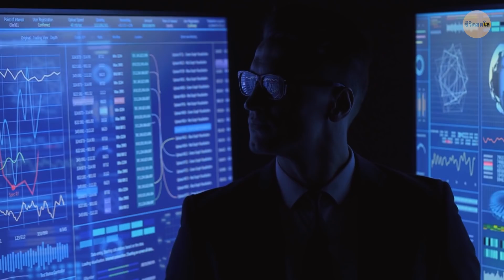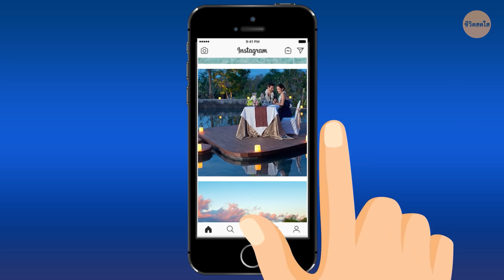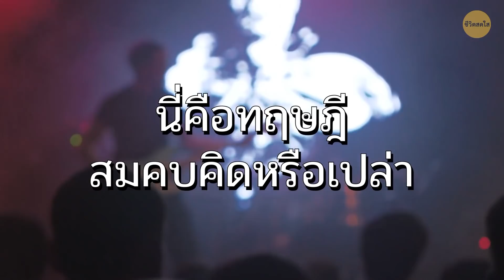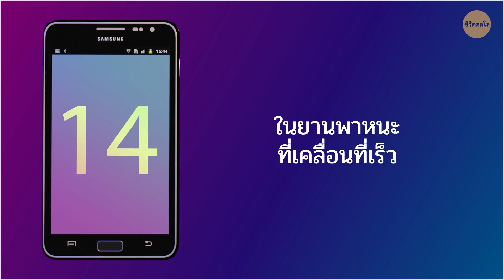มันแปลก แต่โทรศัพท์ใช้ไม่ได้ในฝูงชน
เอาล่ะนะ ฉันมีคำถามมาถามคุณ ร้านอาหารฝรั่งเศส ทะเลเปิด เมืองเล็ก ๆ ในรัฐเวสต์เวอร์จิเนียและคอนเสิร์ตวงร็อคที่คุณชื่นชอบมีอะไรที่เหมือนกัน ทั้งหมดนี้เป็นเพียงสถานที่บางแห่งที่โทรศัพท์มือถือของคุณใช้งานไม่ได้ด้วยเหตุผลที่แตกต่างกัน จริง ๆ นะ!

นอกจากว่าคุณกำลังเดินทางบนเรือสำราญขนาดใหญ่ที่มีอุปกรณ์รับส่งสัญญาณดาวเทียมของตัวเองเพื่อให้คุณอยู่ยังใช้เครื่องมือสื่อสารได้ ทะเลเปิดเป็นช่องว่างที่ครอบคลุมพื้นที่ขนาดใหญ่หรือคุณมาถึงคอนเสิร์ตของวงโปรดที่คุณรอมานานหลายปี คุณถ่ายภาพที่ดีที่สุดที่เคยถ่ายและ...คุณแชร์ทางออนไลน์ไม่ได้ โทรศัพท์ของคุณอาจมีสี่หรือห้าขีด แต่ไม่มีอะไรเกิดขึ้น อยากรู้มั้ยว่าเป็นเพราะอะไร

TIMESTAMPS:
ทะเลเปิด 0:23
อุทยานแห่งชาติเกือบทุกที่ 0:58
เขาคิลิมันจาโร 1:43
ร่องลึกก้นสมุทรมาเรียนา 2:23
เกาะโซโคตร้า 2:48
เมืองกรีนแบงค์ รัฐเวสต์เวอร์จิเนีย 3:09
รีสอร์ทดิจิทัลดีท็อกซ์ 3:43
หมู่เกาะพิตแคร์น 4:30
หุบเขาทิกาบู 4:57
ในร้านอาหารบางร้าน 5:25
ในฝูงชน 6:19
ในพื้นที่ที่เป็นภูเขา 7:28
ทุกที่ในสภาพอากาศเลวร้าย 8:00
ในยานพาหนะที่เคลื่อนที่เร็ว 8:34